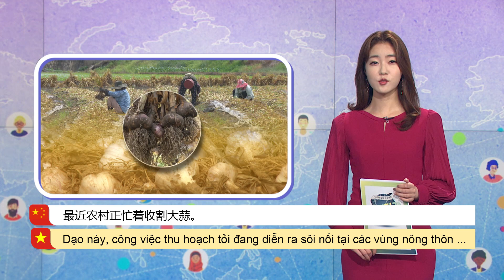[다문화자막뉴스] 마늘 과잉 생산...가격 폭락 Sản xuất quá nhiều tỏi ... giá thị trường giảm mạnh